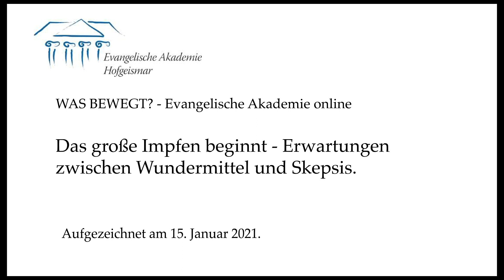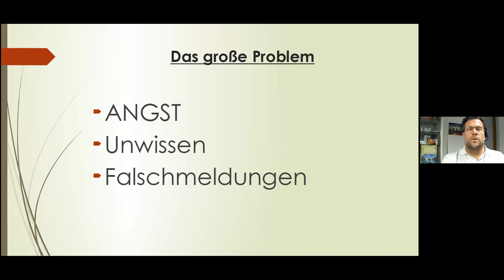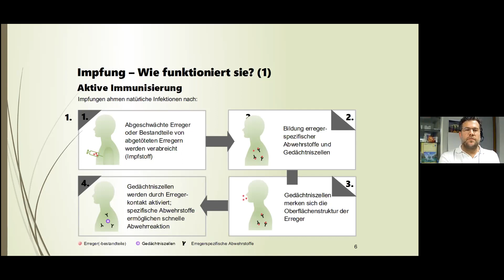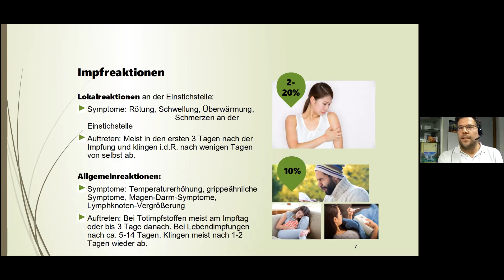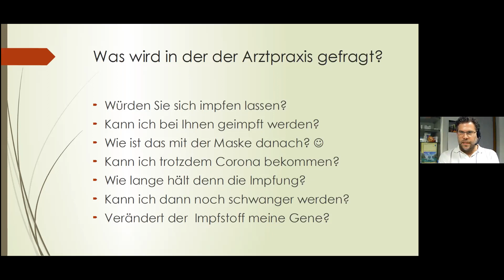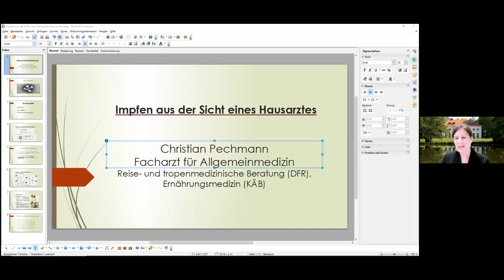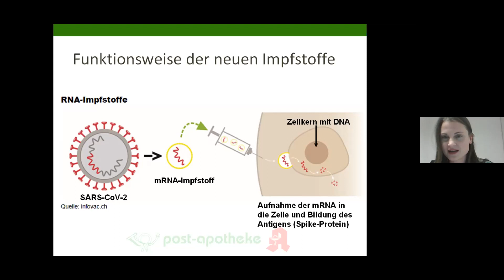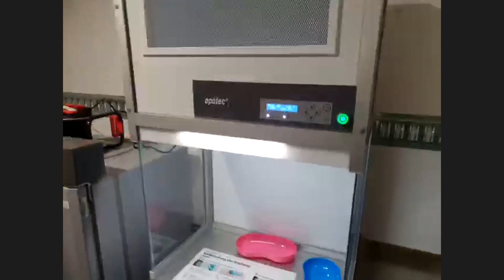Das große Impfen beginnt – Erwartungen zwischen Wundermittel und Skepsis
Vortrag und Dialog in der Reihe „Was bewegt? – Evangelische Akademie Online"

Lange wurde mit Spannung und Hoffnung auf einen Impfstoff gegen Covid 19 gewartet. Nun ist der erste Impfstoff zum Greifen nah. Doch wie steht es um die Impfwilligkeit der Bevölkerung? Werden weitere Impfstoffe folgen und wo liegen die Unterschiede? Wann werden wir erste Auswirkungen in unserer Gesellschaft spüren? Mit welchen Ängsten werden Ärztinnen und Ärzte in Impfzentren und niedergelassenen Praxen konfrontiert?

Studienleiterin Kerstin Vogt und Jugendbildungsreferent Uwe Jakubczyk im Gespräch mit:
Christian Pechmann, Facharzt für Allgemeinmedizin, Vellmar | Dr. rer. med. Silke Lauterbach, Apothekerin | Kim Lisa Völkel und Christian Heckmann, Apotheker*innen aus dem Impfzentrum Calden | Dr. Daniela Sommer, Gesundheitspolitische Sprecherin der SPD Fraktion des hessischen Landtages.